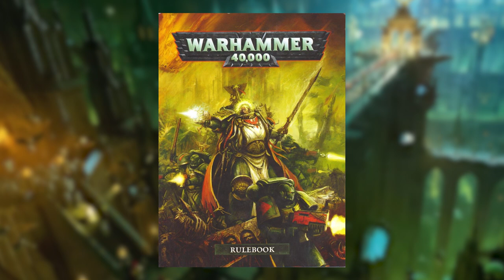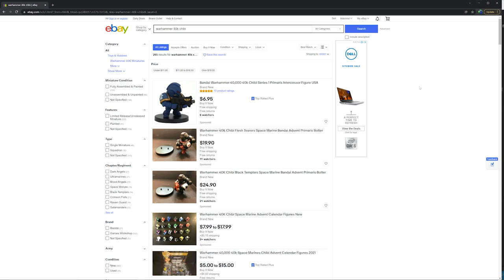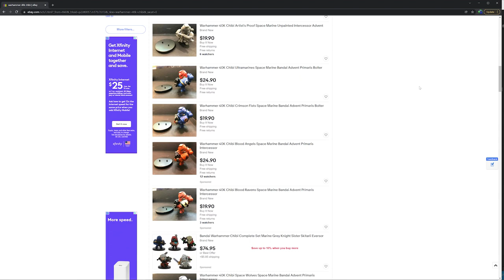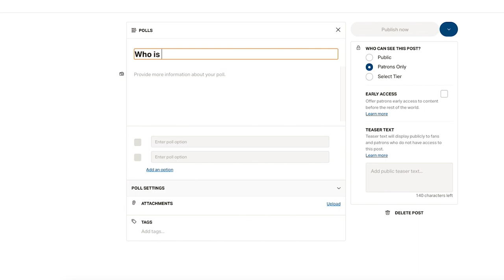Chibis DESTROY 40k's Grimdark?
In this video Jay takes a look at Warhammer 40k Chibis and explores if these destroy grimdark! We're streaming Monday-Saturday starting at 9PM CST!! JOIN USSSS!